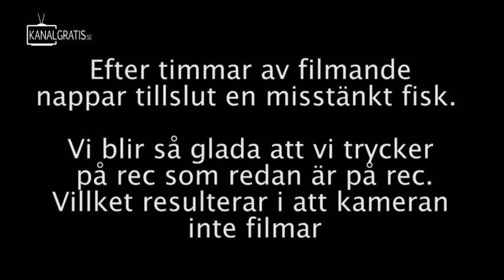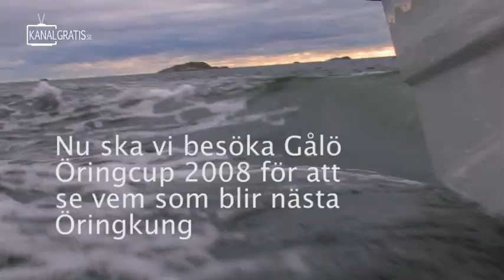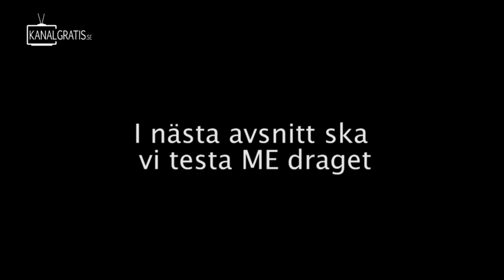Jakten på Salmo Trutta Del 2 - Öringkungen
Vår egna serie